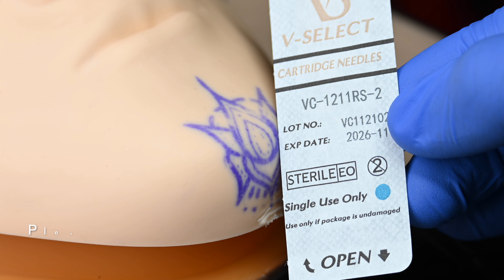Ornamental Chin Tattoo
Have you ever tattooed a chin?

In this video I tattoo an ornamental mandala type of tattoo on a chin. I am using the AI Tenitas Prophet T1000 Tattoo Machine along with Dynamic Black Tattoo Ink. I am also using a V-Select 11RS Tattoo Needle along with a CNC Police 12-05RL

Practice Tattoo Face

CNC Police 12-05RL

Dynamic Black Tattoo Ink

Spirit Stencil Paper